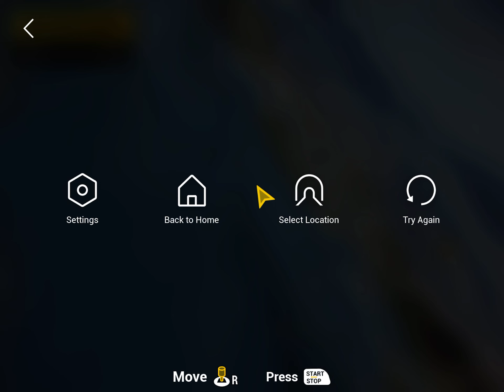DJI FPV Virtual Flight practice 😮At the beach, Santa Cruz, California🥵beach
26th Ave Santa Cruz,California At the BEACH..